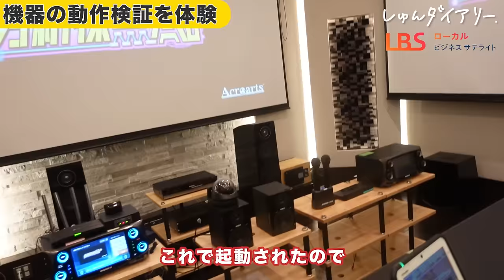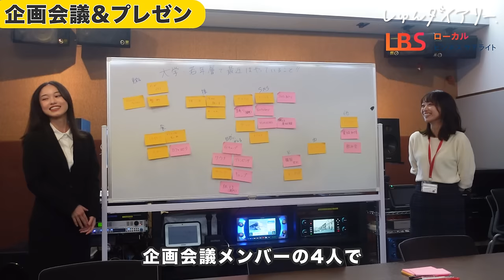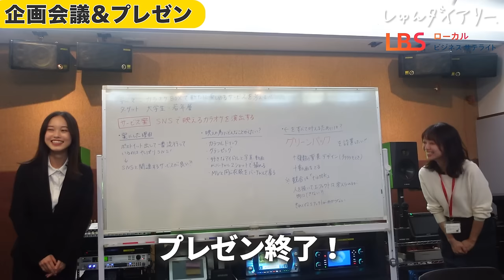内定0就活生が体験入社してみた結果...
🌟LBSさんの過去動画をこちらから！
⭐️エクシング（JOYSOUND）の採用情報はこちらから！

■対象
24卒

23卒メンバーきいちゃんが業界最大手22社に通過したESや、ほぼES落ちだったゆかちゃんが通過率100%にまで改善したES、専修大から超大手に内定した星くんが面接対策で使っていた質問集など！

みんなで就活頑張りましょう！

【内容】
0:00 ダイジェスト
0:28　商品企画部に潜入
1:11　オフィス見学
2:25　熱唱します。
2:49　最新の機器を体験します
4:54　企画会議に参加
5:33　部長にプレゼン！
6:34　ブラザーミュージアムを見学！
6:47　今後取り組む事業は？
7:38　なんでエクシングに入社したの？
8:07　働く上での推しポイントは？
8:54　今日の感想